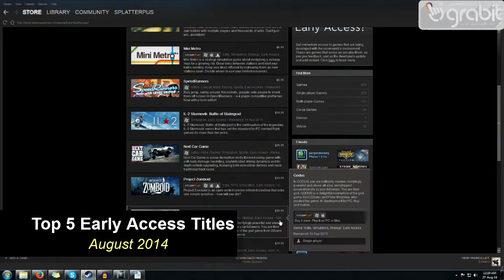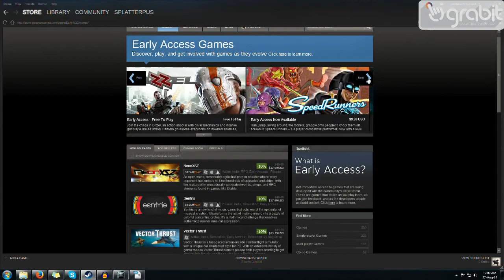Grab It's Top 5 Steam Early Access Indie Games - August 2014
We might be focused on iOS here at Grab It – at least for the meantime – but the strength of indie games in our current marketplace is getting stronger and stronger across all formats. However, Early Access requires a measure of trust and blind faith on the part of the player. So to help separate the best from the herd we have made this video as a summary of some of the best games available now on Steam Early Access, and why you should check them out.

They're all available now, and definitely worth a look. Oh, and if you have an iPad, be sure to check out an episode of Grab It, too, for your iOS indie gaming fix.